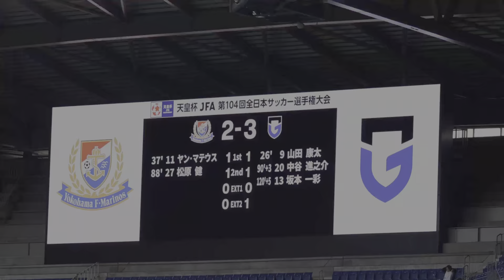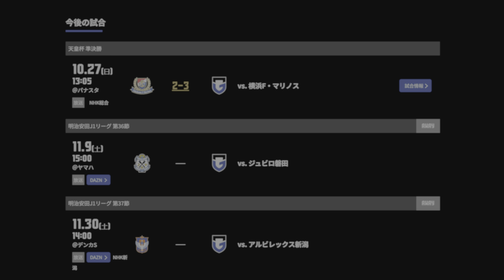『本当に2チームの素晴らしいチームが戦った、いい試合だったなと思っています。』ガンバ大阪vs横浜F・マリノス 天皇杯 準決勝 2024.10.27(日)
Ｊリーグ、ガンバ大阪について好き勝手に話しています。ラジオ感覚で聞き流して頂けると嬉しいです。
ご興味のある方は是非。